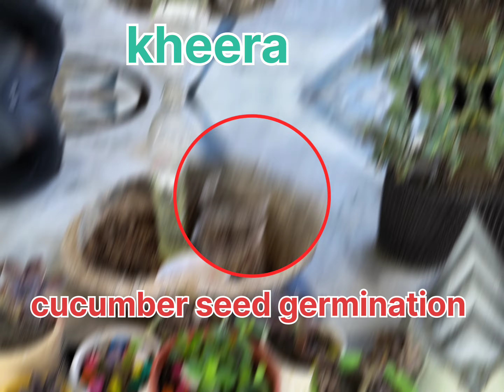Best method to grow cucumber in grow bag 😊 खीरा उगाने की सर्वोत्तम विधि.